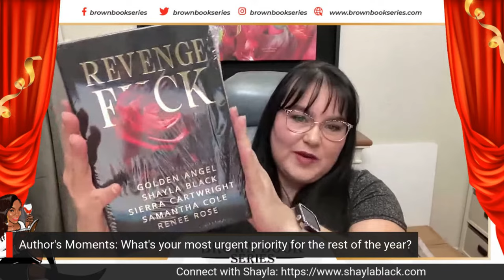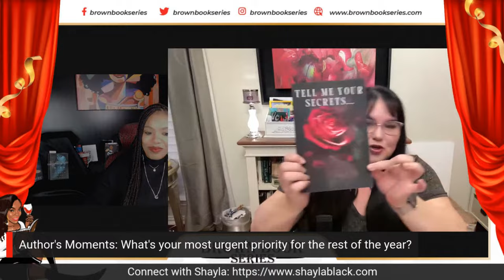Shayla Black | New York Times and USA Today Bestselling Author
Brown Book Series sits down with New York Times and USA Today Bestselling Author Shayla Black. We discussed life as an author, new releases and more!
All in the name of ROMANCE.

About Brown Book Series:
The Brown Book Series hosted by Shay Baby features interviews of your favorite Award-Winning New York Times and USA Today Bestselling authors.
Fun and informative conversation, Hilarious games, Book discussions, book launch parties and romance events